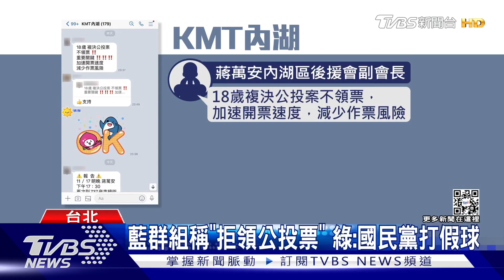藍營拒領公投票? 蔣萬安:我挺18歲公民權｜TVBS新聞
11/26投票日，除了九合一大選外，還有18歲公民權修憲複決公投。而選舉倒數階段，卻有市議員爆料，藍營內部群組截圖內容，有人呼籲拒領-修憲公投票。